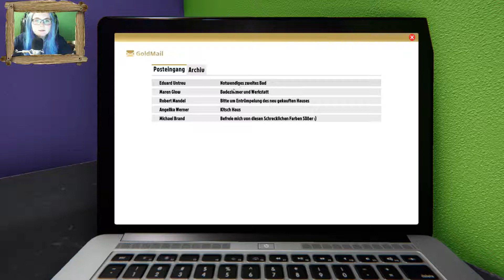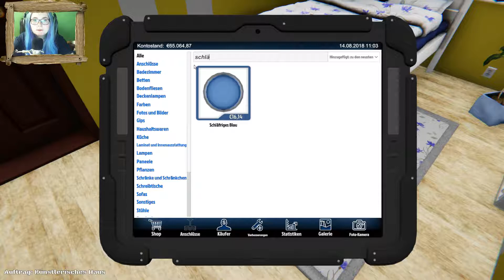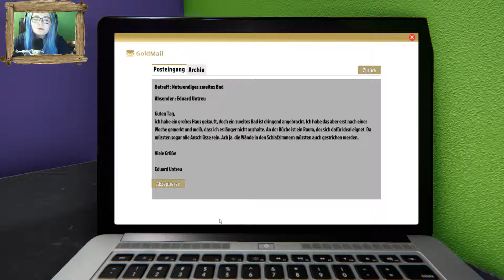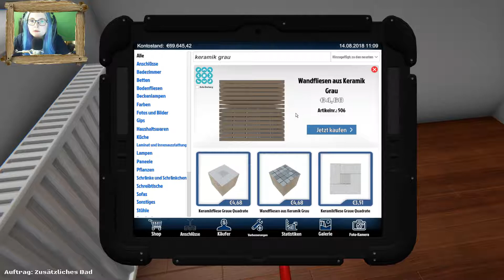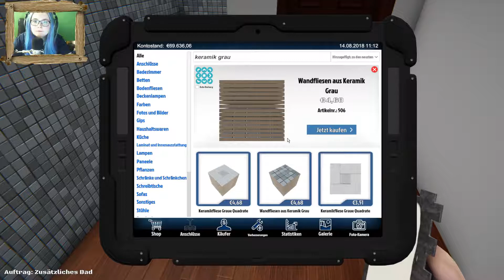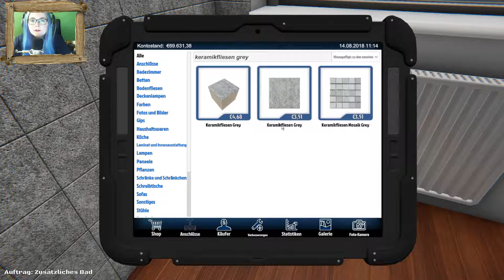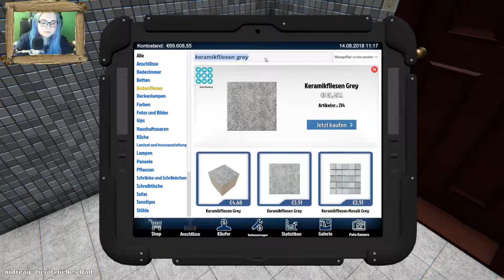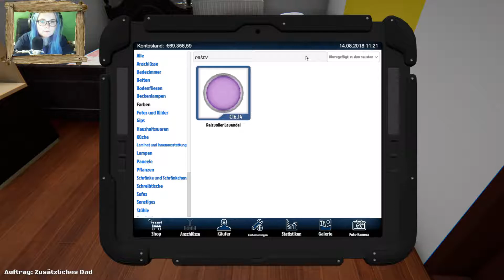Let's Play: House Flipper Folge 10 | Wir streichen alle Wände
Wenn ihr mehr über die Spiele auf dem Kanal erfahren wollt, besucht meine

Kommentare und Verbesserungsvorschläge sind gerne gesehen :)